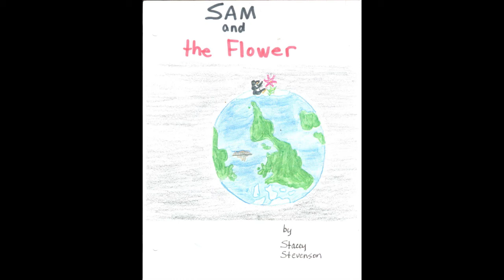Stacey Stevenson - Sam & the Flower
Check out my Twitter @CFrightenstein if you have any comments, suggestions or requests! If you like what you are listening to, please don't forget to like and subscribe to hear more and to be notified immediately of new stories, please also click the bell icon as well